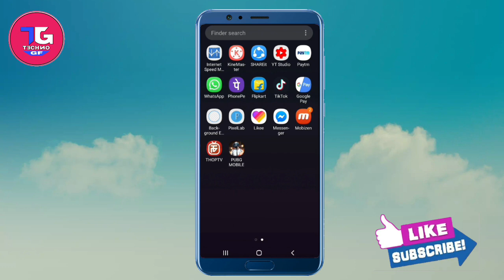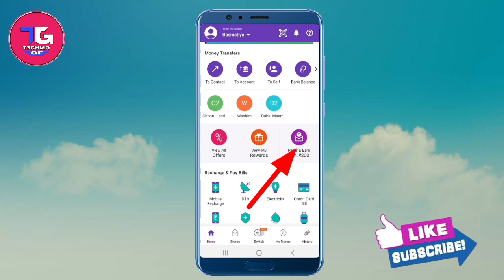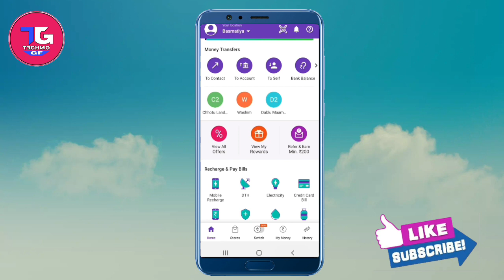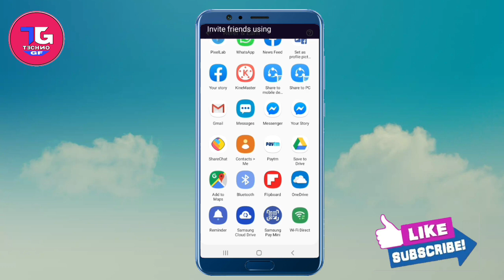Phone pe Reffer & earn रु 200 cash back | phone pe New Year scratch card offer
Phone pe New year offer

send money cash back offer for all user

 phone pe New Year scratch card offer

Dosto is video me maine aap sab ko phone pe ki taraf se chal rahe new year offer ke bare me bataya hai jisme AAP kisi bhi friend ko refer kare unlimited earning kar skate hai

1... Phone pe app link. Rs.1,000 on your first money transfer ,